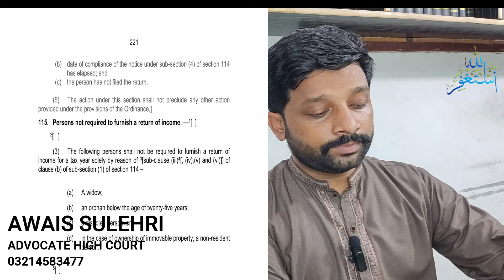Person not liable to file income tax return | exempted person for tax return in Pakistan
Ais video me ap ko batawo aun person ky barry me batawo ga jin per income tax return file karna lazmi ni, according to section 115 of income tax ordinance 2001 those person is not liable to file his income tax return the widow, the orphan, disable person, and non resident person.
You queries:
Not liable to file return of income
Person not liable to file income tax return
income tax return exemption
who is exempt from tax
who is exempt from income tax return
income tax return exempt
fbr tax exemption
non filer fbr
fbr and widow
fbr and orphan
fbr and overseas Pakistanis
fbr taxable income
non eligiblity of fbr
not eligible for income tax return
fbr and disable people
who is exempt for filing of return in Pakistan
Who is Exempt to file Income Tax Return in FBR
fbr and small businessmen
persons not required to file income tax return
persons exempted to file income tax return
exempted to file income tax return
woh loog jin kay liye return baharna lazmi nahi ha
exempted people for tax return in Pakistan
not mandatory to file income tax return
tax return file karnay ki chout
sec 115 of income tax ordinance 2001,